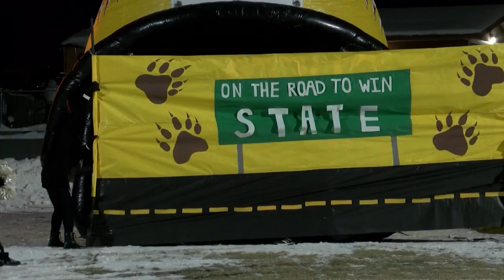Helena Capital to host first AA title game in a decade